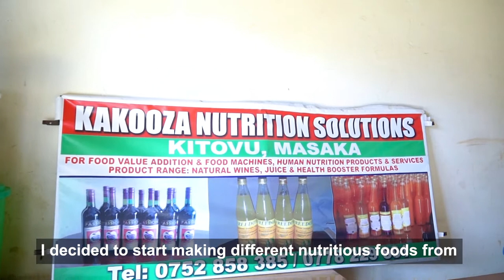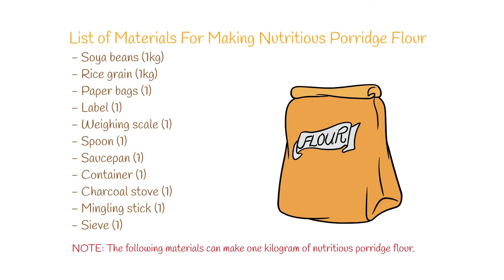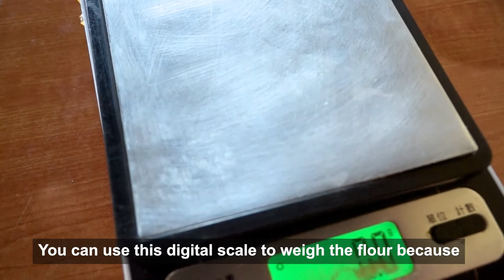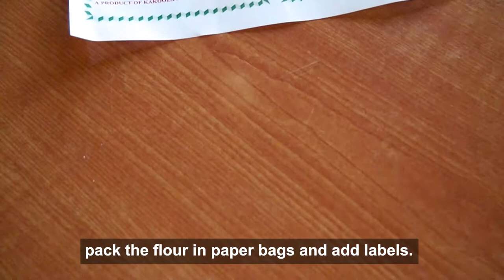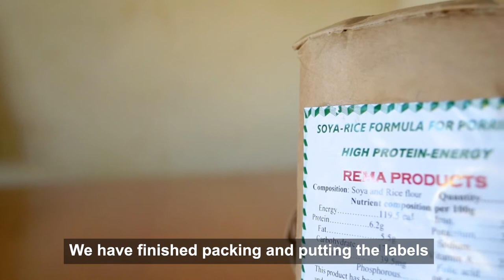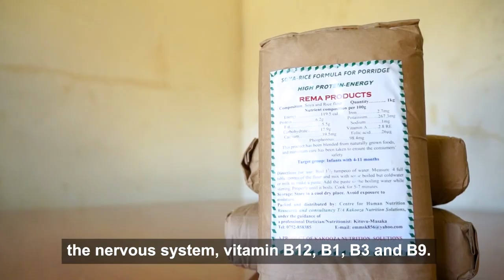Learning Video: How To Make Nutritious Porridge Flour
This learning video shows the step-by-step process of how to make nutritious porridge flour. The goal of this video is to empower millions of people living in poverty by encouraging them to instantly replicate this local income solution.

This video was filmed and produced by Sawa World under the Ujana Coffee Project which was implemented with the support of Lavazza Foundation.

The Ujana Coffee Project offers a solution to diversify and increase the income of youth from smallholder coffee farming communities through a unique approach of providing access to locally-created and easy-to-start income skills that allow the youth to rapidly start small-scale businesses and with little startup costs.

This provides additional revenue from their farming activities and motivates them to stay in the agricultural sector for the long-term.

to learn more about the Ujana Coffee Project.